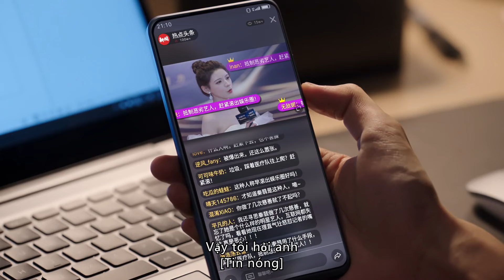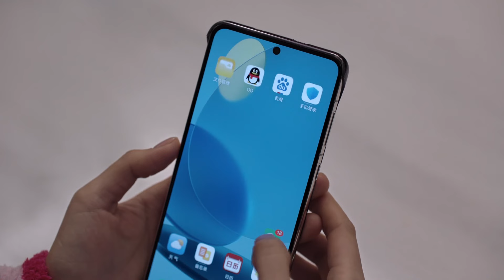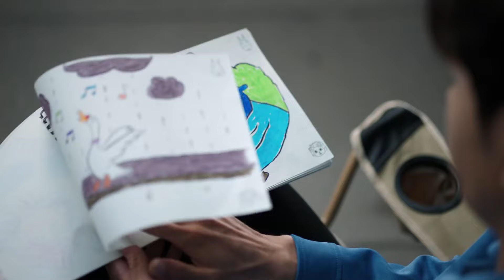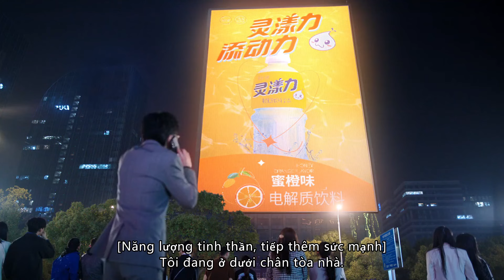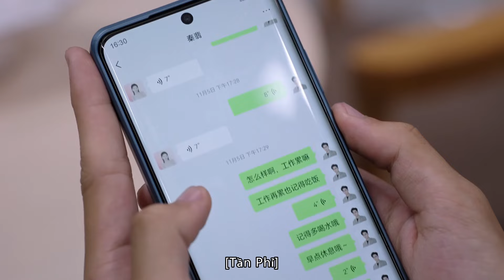Lộ tin nữ minh tinh có quan hệ mập mờ với bác sĩ | Lời Nói Dối Của Em Cũng Dễ Nghe | iQIYI Vietnam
Diễn viên chính: Trần Tinh Húc, Trương Dư Hi
Miêu tả: Lời Nói Dối Của Em Cũng Dễ Nghe là bộ phim tình cảm do Lý Huệ Châu (bộ phim "Cửu Tiêu Hàn Dạ Noãn") làm đạo diễn, với sự tham gia của Trần Tinh Húc (tác phẩm "Hành Động Diệt Sói") và Trương Dư Hi (tác phẩm "Lưu Ly"). Bộ phim được chuyển thể từ tiểu thuyết cùng tên của Nhị Nguyệt Sinh. Tại một vùng thiên tai ở phía Tây Nam, đội cứu trợ y tế và các tình nguyện viên đã đến hỗ trợ, trong đó có nữ diễn viên Tần Phỉ (do Trương Dư Hi thủ vai). Mọi người đều cho rằng Tần Phỉ đến làm tình nguyện chỉ để tạo hình ảnh, nhưng Tần Phỉ đã làm việc nghiêm túc và còn dũng cảm cứu người trong lúc nguy cấp. Ngày đêm bên nhau, đội trưởng đội y tế Hành Tri Chỉ (do Trần Tinh Húc thủ vai) đã thấy được sự kiên cường và lòng tốt từ nội tâm của Tần Phỉ, giúp cả hai hiểu rõ nhau hơn. Tần Phỉ cũng nhận ra rằng, vị bác sĩ trẻ đã cứu mạng và thắp lại hy vọng cho cô trong cuộc thi múa nhiều năm trước chính là Hành Tri Chỉ. Mối duyên của họ đã bắt đầu từ rất lâu. Hai người hỗ trợ lẫn nhau trong cuộc sống, nỗ lực trong sự nghiệp của mình. Hành Tri Chỉ một lần nữa tham gia nhiệm vụ cứu trợ quan trọng, trong khi Tần Phỉ nhờ sự cố gắng đã giành lại sự công nhận từ công chúng. Tần Phỉ nói với Hành Tri Chỉ rằng: "Anh dùng mạng sống để cứu mạng sống, anh đã hứa với em sẽ trở về bình an. Những gì anh nói, em đều tin, dù là lời nói dối cũng êm tai."LờiNóiDốiCủaEmCũngDễNghe